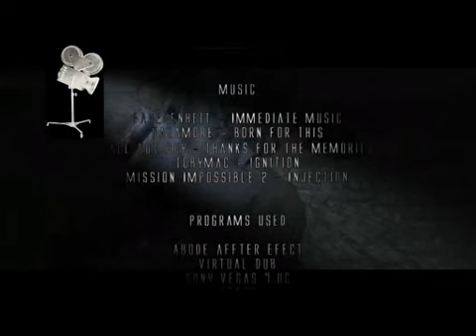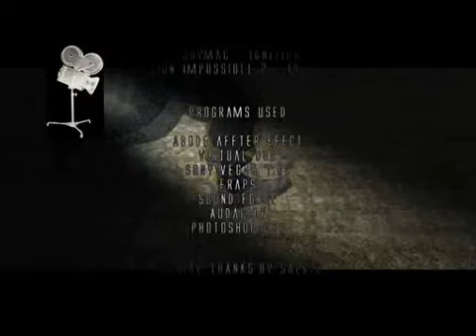THE Multifarious RamireZ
Czech Call of Duty video by Salk!s. Starring: RamireZ aka RmZ.